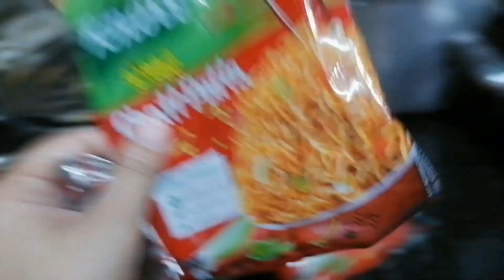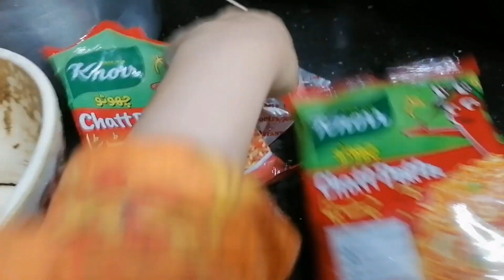Water Gun Fight Vlog 🔫 | Bhabi Ko Chot Lag Gai 🥺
Assalam O Alikum, Welcome to the "guleaks vlogs" YouTube Channel! This Channel is about my lifestyle, food, fashion, travel and makeup

Some Queries:

daily vlog
daily vlogs
dailylifevlogs
ducky bhai vlogs
family vlog
family vlogs
foodandfashionvlogs
water gun fight
water gun

I am Aqsa Butt!
A JOURNEY OF A SHORT HEIGHT GIRL!
Alhumdulillah for everything!